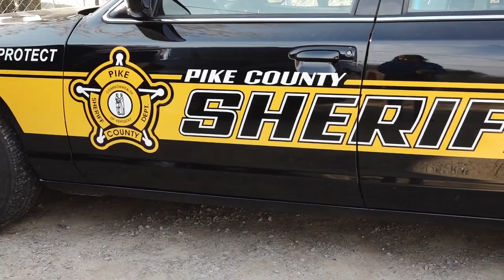Meth falls from inmate's hair